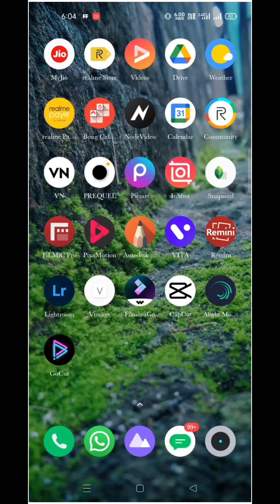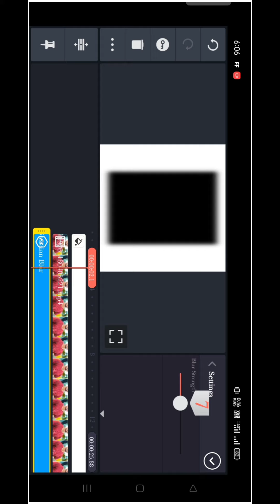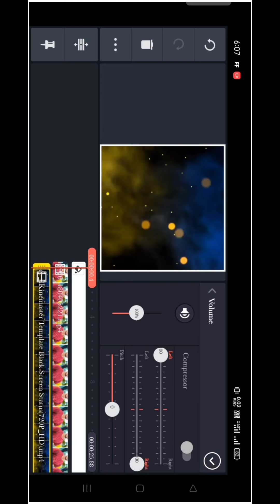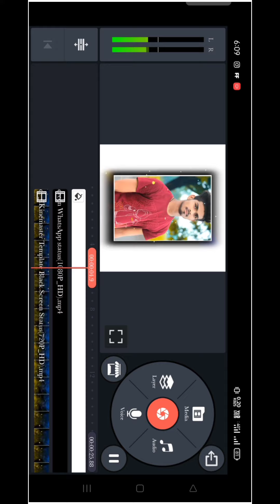3D Video Editing .( Kinemaster) Edit .🥰.